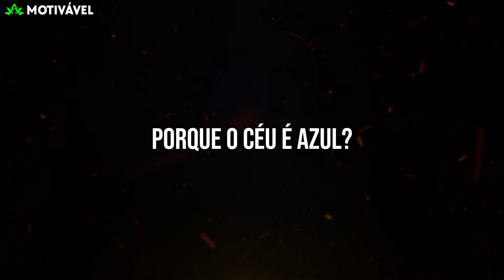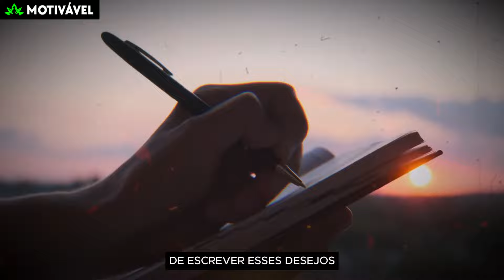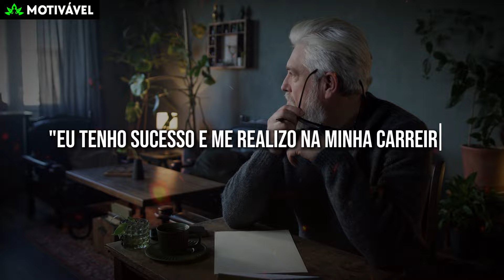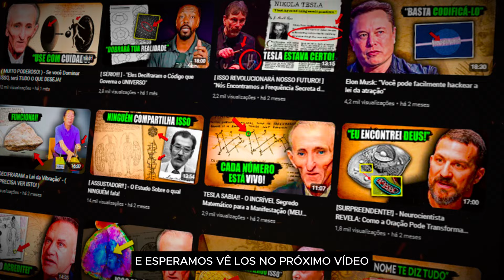A Lei Universal que muda TUDO! - Neville Goddard Português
Seu apoio significa o MUNDO para mim, então, por favor, lembre-se de ❤️ Compartilhar, 👍 Curtir, comentar, 👉 Se inscrever e ativar o sininho de notificações para permanecer conectado em nossa comunidade para não perder nossos futuros vídeos.

📺 Assista Também: ⤵️

▶️ 11:11💥ALERTA! Esse Sinal Que o Universo te dar Antes de Entregar Sua Riqueza | Neville Goddard

▶️ ISSO É GRANDIOSO! FAÇA APENAS UMA VEZ E VEJA OS RESULTADOS IMEDIATOS DA ORAÇÃO SECRETA | Bob Proctor

▶️ ISSO é 1000x Mais IMPRESSIONANTE do que QUALQUER Coisa que Você Já Viu | Bob Proctor - Dublado

🔴EDIÇÃO E NARRAÇÃO : MOTIVÁVEL